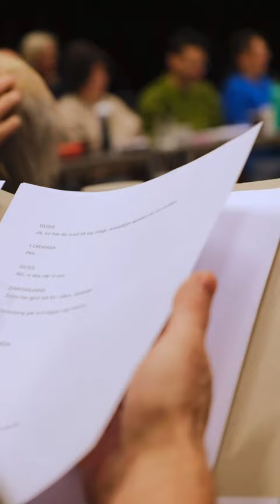Kollationering för Loranga, Masarin & Dartanjang på Teater Västernorrland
Nu börjar repetitionsperioden för familjeföreställningen  LORANGA, MASARIN & DARTANJANG 🐅 Igår träffades alla i teamet för kollationering och 2 mars är det premiär! 💥

Produktion
Av: Barbro Lindgren
Manus: Mats Kjelbye
Teaterförlag: Colombine
Bokförlag: Folmer Hansen
Regi & bearbetning: Lars Bringås
Scenografi & kostymdesign: Josefin Hinders
Ljusdesign: Erik Nordlander
Koreografi: Louise Peterhoff
Maskdesign: Jessica Hedin
Komposition & arrangemang: Mathias Venge
Dramaturg: Alexandra Loonin
Produktion: Teater Västernorrland

Medverkande
Frida Bagri
Robert Hannouch
Anders Hennig Öhrström
Ellen Hennig Öhrström
Gisela Nilsson
Alfred Tobiasson

Musiker
Robin East, Kapellmästare och paino
Daniella Eriksson Dahlström, bas och gitarr

Info & biljetter: teatervasternorrland.se